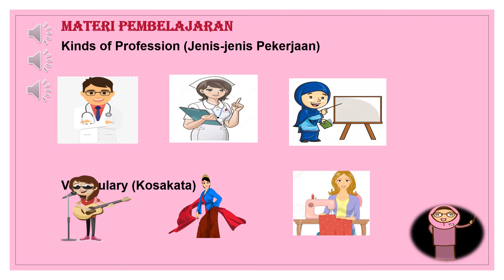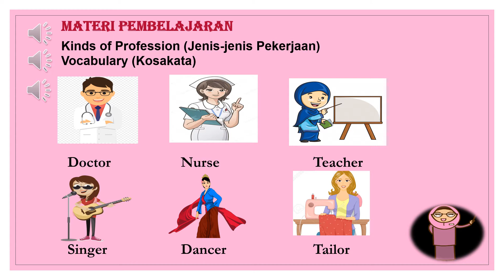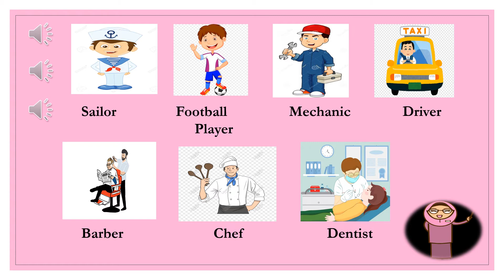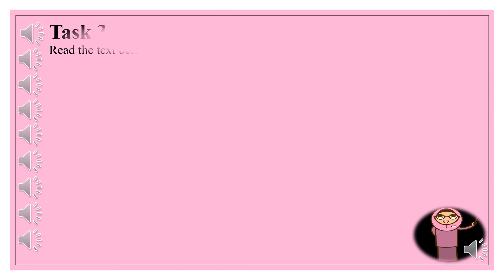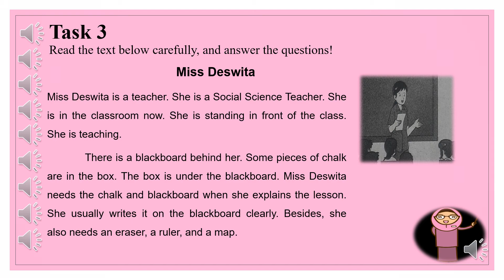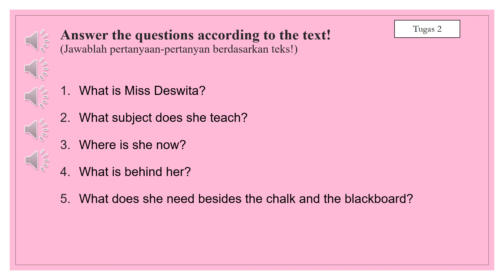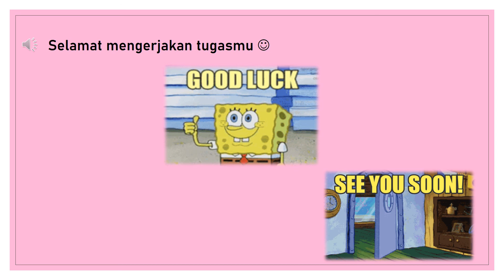Materi Pembelajaran Bahasa Inggris Semester Genap Kelas 3 SD Unit 12 "She is a Teacher"